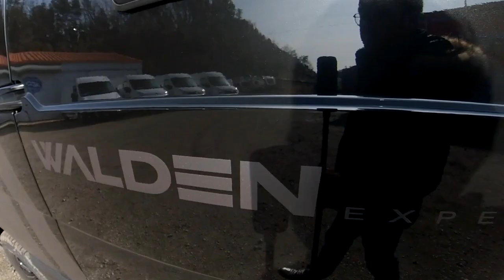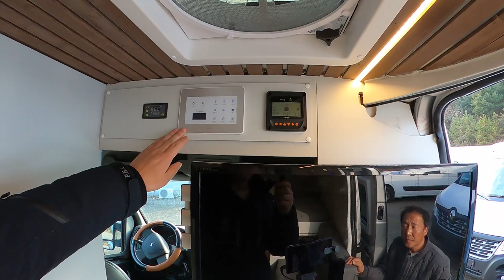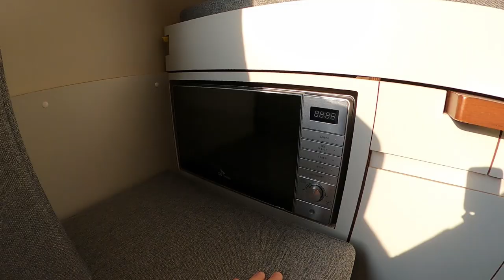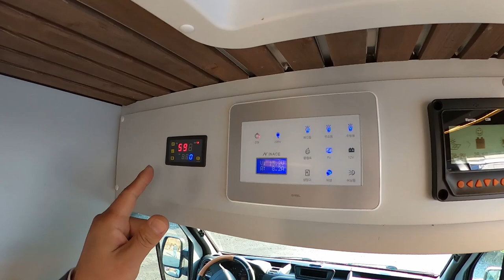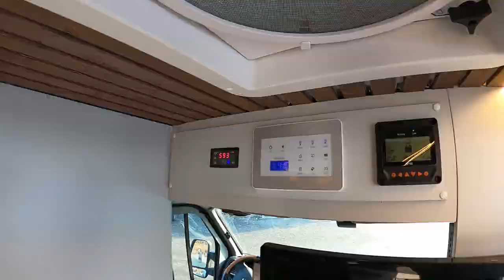월든 프레스티지 / 르노 마스터 캠핑카 / 실제 오너가 알려드립니다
안녕하세요~~ 상주 사람입니다.
제가 실제 오너님들을 만나뵙다보니 실제 공장은 갈일이 없는데
마침 오너님이 차량 입고를 하시는 날이라 월든의 이천 공장에서
만나게 되어 방문하게되었습니다.

실제 오너가 알려드리는 월든 프레스티지 같이 한번 보시죠 ^^